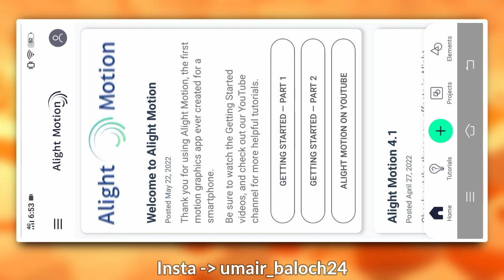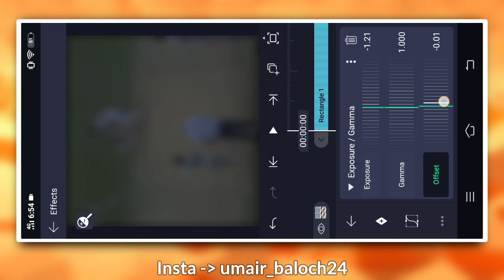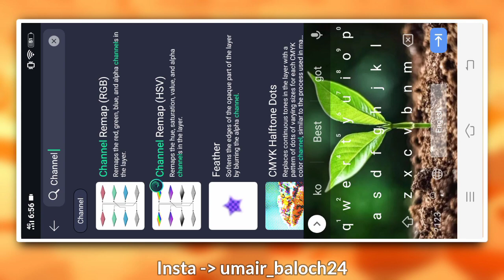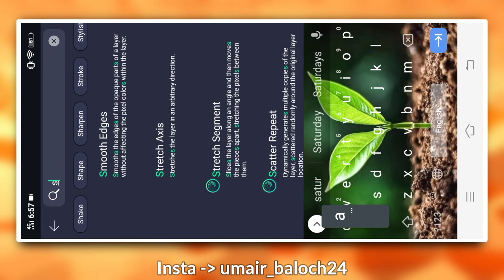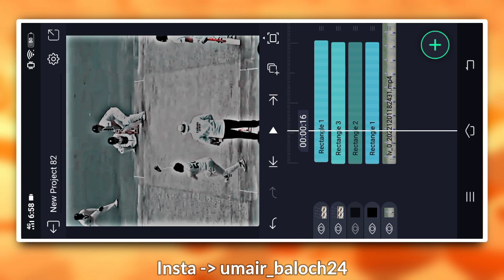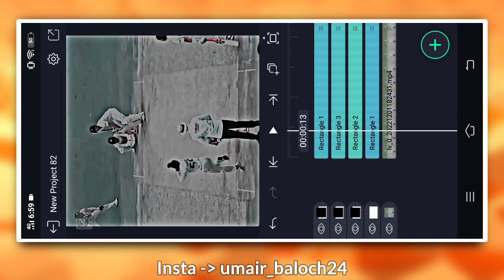Alight Motion CC Color Grading Tutorial | Baloch Editz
You Never miss the latest updates

. File Link .